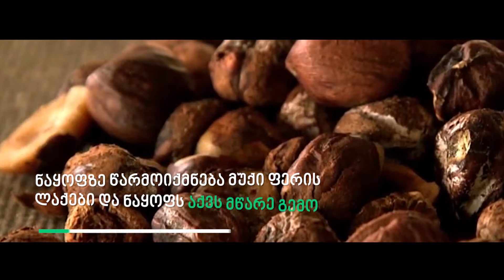თხილის კულტურის ინტეგრირებული დაცვა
პროექტი დაფინანსებულია People in Need-ის მიერ , "ევროკავშირის ფიტოსანიტარიული სტანდარტები საქართველოსთვის" პროექტის ფარგლებში.